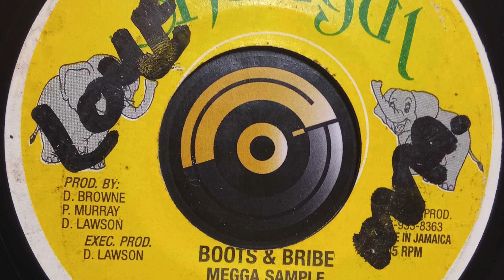Megga Sample - Boots & bribe - Shangul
Dancehall - Politriks - Ghetto youths - Hardcore